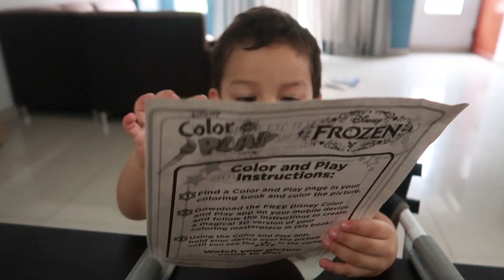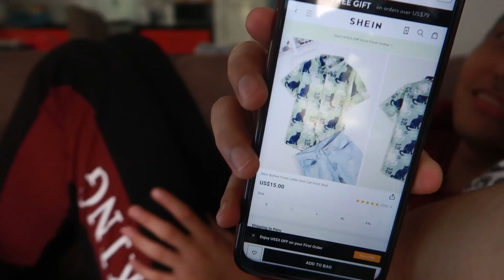ENCERRADA😷 con 2 NIÑOS🧑👧 y con MI HERMANA en CASA! 🥰 | vlog